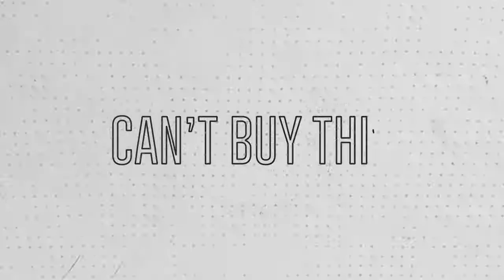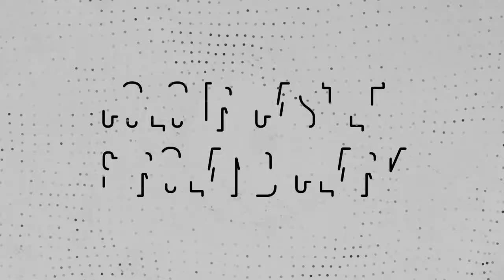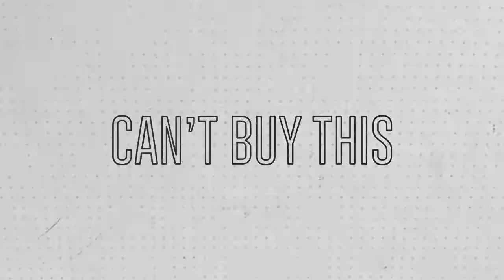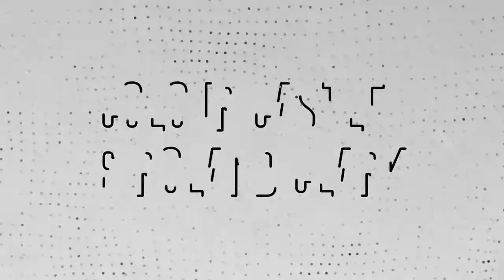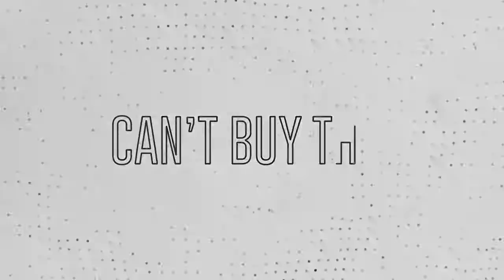Colour Castle - Cant Buy This (Blame Mate Remix)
Australian rising star Colour Castles aka. Christian Pillot has only gone onwards and upwards in his young yet incredibly promising career, attracting praise from the likes of Pete Tong, Claptone and Gorgon City. Full of remarkable production styles, alluring soundscapes and enticing vocals by none other than Roland Clark, ‘Can’t buy this’ also features quality remixes from MAM, Blame Mate, Holmes John and Tom Evans.